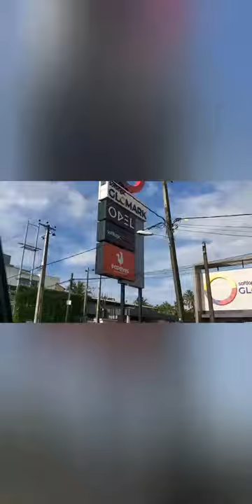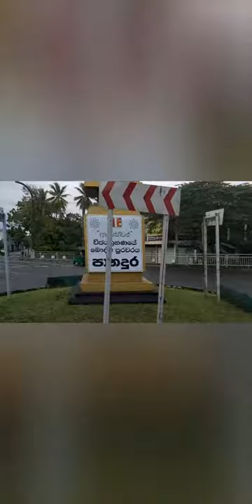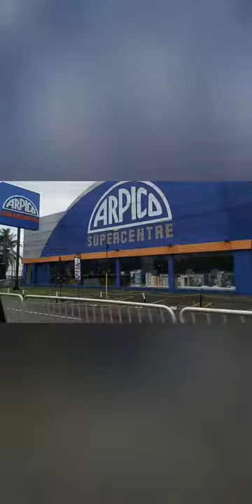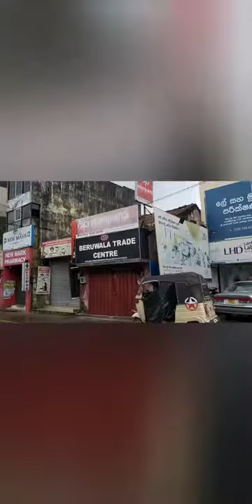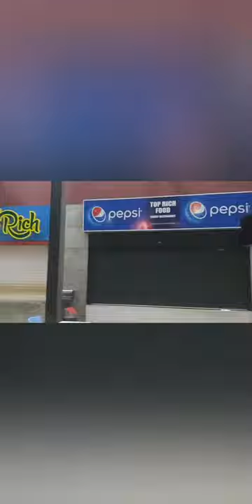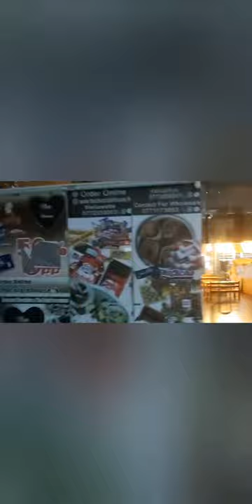Way to Mathara and Return to Colombo - Fully Volog - part 01